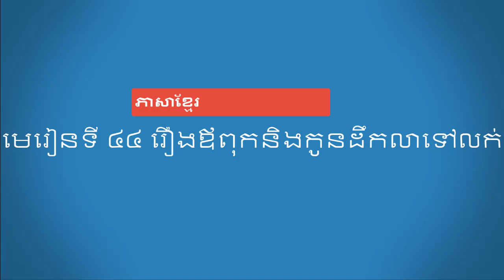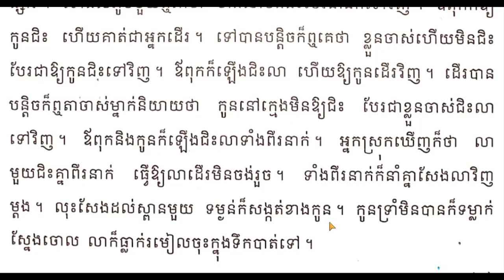អំណាន មេរៀនទី៤៤ ទំព័រទី ៦៧